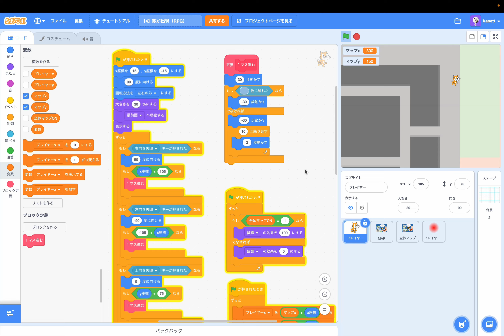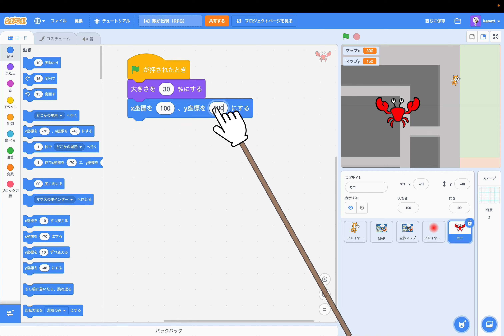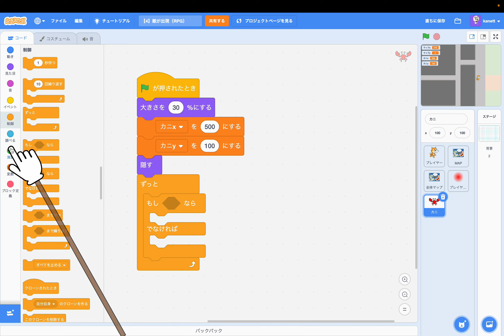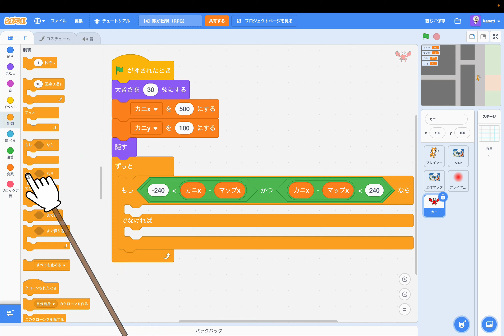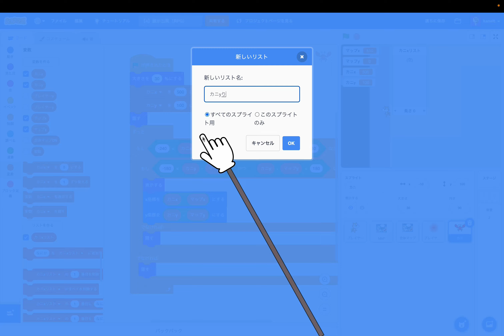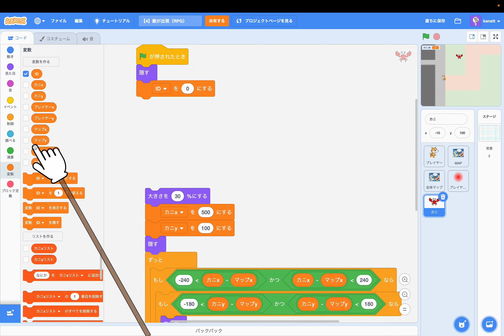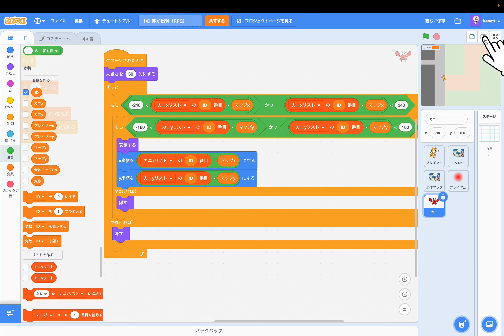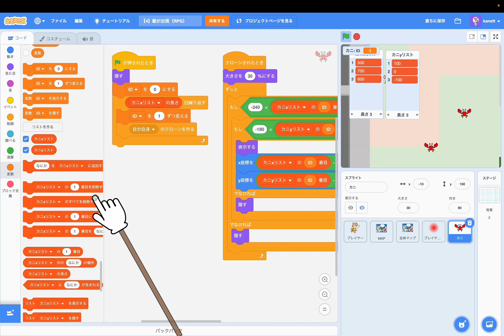【スクラッチでRPGゲーム作り#4】マップ上に敵を出現させる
スクラッチでRPGゲームを作っていきます。
今回はマップ上に敵を出現させていきます。

★この動画からRPGを作成する方はこちらをリミックス

これからRPGゲーム作りで使えるテクニックをどんどん紹介していこうと思います。